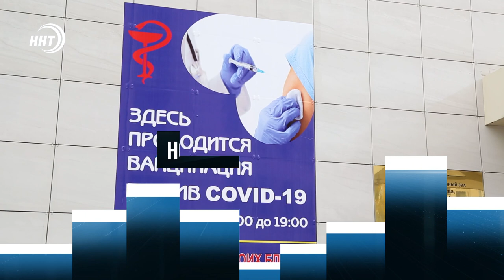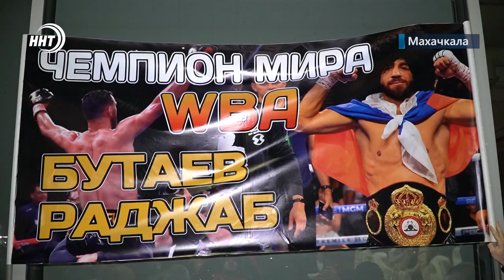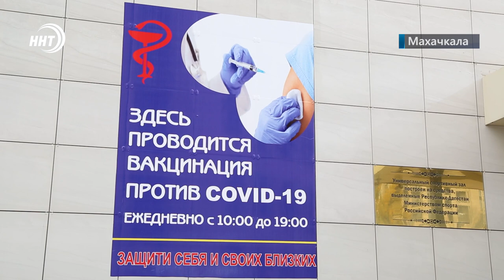Новости Дагестана за 5 ноября 2021 года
1. Мой Дагестан - мои дороги. В республике продолжается реализация регионального проекта по ремонту автомобильных дорог.

2. Они за здоровый образ жизни и вакцинацию. Известные спортсмены Махачкалы выступают за прививки от коронавирусной инфекции.